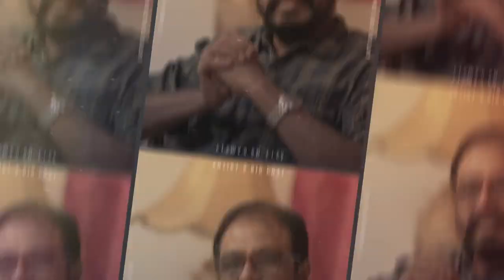Alagappan | cinematographer | Exclusive Interview | Hari P Nair | Celluloid Magazine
Watch Alagappan | cinematographer | Exclusive Interview | Hari P Nair | Celluloid Magazine

Artist : Alagappan
Executive Editor : M.M Ragesh
Content  Co-ordinator : Roopesh Krishna
Sub Editor : Sangeetha AR
Camera : Praviraj V Nair
Associate Camera : Gireesh P
Publicity Design : Raheem Ichoos

DIGITAL TEAM
Visual Editor : Vineeth Madhavanunni
Technical  Head : Rabeesh Nair
Online Promoter : Asneem Sait